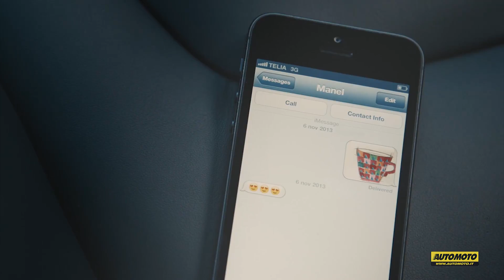SicuraMente. Nuovi guard rail e strade più sicure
Dai video della Polizia degli incidenti stradali, il programma condotto da Nico Cereghini che tratta di sicurezza stradale con esperienze di Volvo, del pronto soccorso e delle forze dell'ordine.